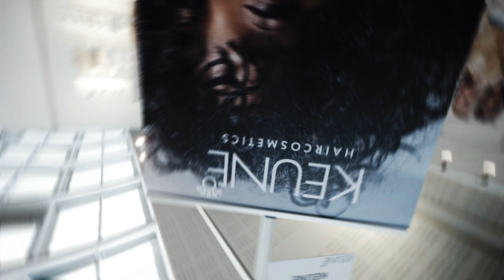Show de Coiffure "Crash Test" avec Geoffrey Kvot, le Barbier Star de Sète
Hé ! Dans cette vidéo, je vous présente un barbier de dingue : Geoffrey Kvot, le patron des salons "Le Clan Geoffrey" dans le sud de la France. C'est un ambassadeur de la marque Keune, et il est vraiment trop fort ! Vous allez kiffer le voir à l'œuvre, en train de transformer des styles de barbe et de cheveux à la volée. Et puis, vous allez voir comment il utilise les produits Keune pour des coiffures qui durent dans le temps.

 Si vous cherchez à créer des vidéos qui reflètent la passion et le professionnalisme de votre entreprise, n'hésitez pas à me contacter pour discuter de votre projet.

 Vous pouvez également en savoir plus sur mes réalisations précédentes sur mon site web :